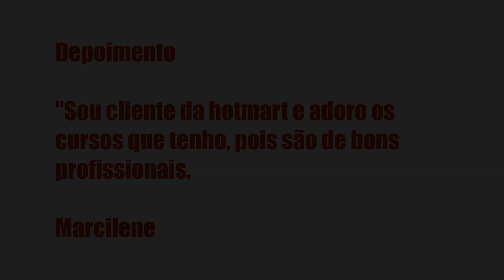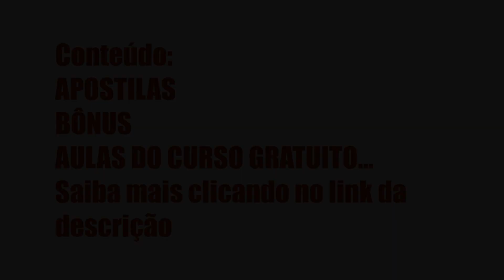SOBREMESAS GELADAS RENTÁVEIS - DAIANA DIAS, É BOM? VALE A PENA?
Sobremesas Geladas Rentáveis - Daiana Dias, Vale a Pena?

Um pouco sobre (informações do produtor):

Índice
00:01 Introdução
00:05 Sobremesas Geladas Rentáveis

Vantagens:

-Pagamento Seguro
-Acesso Imediato
-Várias Formas de Pagamento
-100% Online

Conteúdo:
APOSTILAS
Apostila de Pudins
Apostila de Mousses
Apostila de Pavês

BÔNUS
Apostila Geladinho Gourmet
Apostila de Bolos Gelado

AULAS DO CURSO GRATUITO... Clique no link acima para saber todo o conteúdo